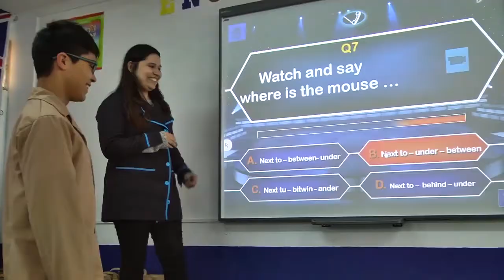Viajarán a Inglaterra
36 profesores de la región realizarán una pasantía en el extranjero como parte del proyecto GO 4 Valparaíso que enseña inglés.